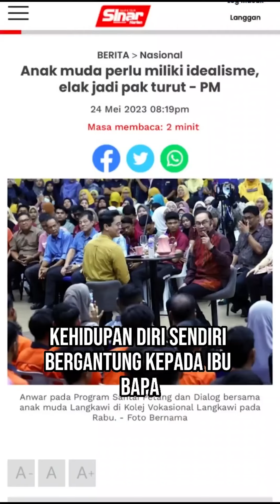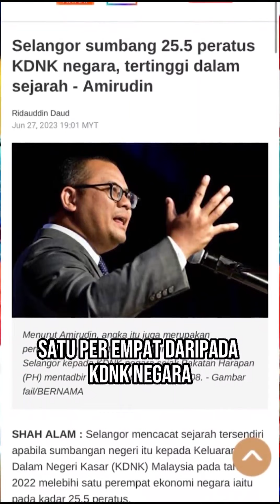ANAK MUDA JANGAN JADI BUTA. BUTA YANG PALING BAHAYA IALAH BUTA POLITIK. INI SOAL MASA DEPAN KAMU